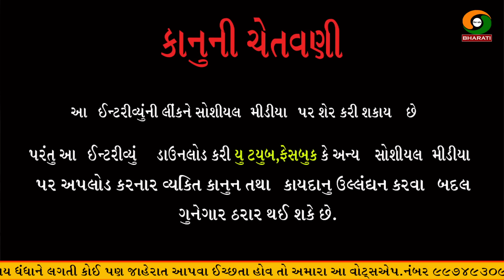બાપુ સાથે હળવો સત્સંગ || દુહા છંદ ભજન ની રમઝટ || Mogal Kul Charan Rushi Interview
Title :-બાપુ એ દુહા છંદ અને ભજનો સંભળાવ્યા -
મોગલકુળ સાથે મુલાકાત ઇન્ટરવ્યૂ
ચારણ ઋષિ સાથે મુલાકાત ઇન્ટરવ્યૂ

Speech/Anchor :-વિજય જોટવા - પત્રકાર

Respondent :-મોગલ કુળ ,ચારણ ઋષિ

પરમ વંદનીય બાપુશ્રી મોગલ કુળ ,ચારણ ઋષિ
"મોગલ ધામ " - કબરાઉ ,કચ્છ

Mogal Dham Kabarau Kutch
Ayi Shree Manidhar Mogal Vadvali
Shree Manidhar Mogal Vadvali
Live Arati Mogal Dham
jay ma Mogal
Mogal Kul
Charan Rushi
Mogal Maa Dham Kabarau
આઈ શ્રી મણીધર મોગલ વડવાળી
જય મોગલ માં
મોગલ કુળ ચારણ ઋષિ
gujarat tourism
gujarat bhajan bhojan bhakti
Manta Video MogalDham kabarau
Bapu e manta Svikari
mogalDham bapu rupiya parat kare che
બાપુ એ માનતા સ્વીકારી
બાપુ એ રૂપિયા પરત કર્યા
મોગલધામ કબરાઉ માનતા ના  વિડિઓ
મોગલધામ કબરાઉ માં બાપુ રૂપિયા પરત કરે છે